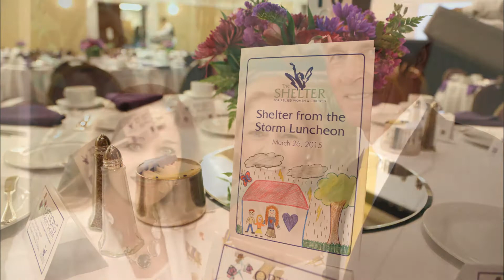Shelter from Storm 2015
The Shelter hosted its 12th annual Shelter from the Storm Luncheon, March 26, 2015 at the Naples Beach Hotel.